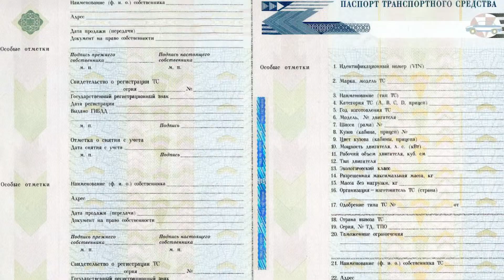Список документов для ГИБДД и цена постановки авто на учёт 2017 год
Мы находимся по адресу: г. Новосибирск ул. Фрунзе 61/2, в пяти минутах ходьбы от метро Березовая Роща.

Привет друзья!
В сегодняшнем выпуске мы вам расскажем: Какие документы нужны для постановки на учет транспортного средства , Стоимость постановки авто на учёт в 2017 г. Будет интересно!